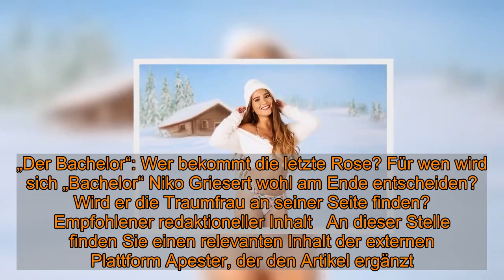„Bachelor“: Die 22 Kandidatinnen schmeißen sich für Niko in den Bikini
Köln -  „Bachelor“-Fans aufgepasst! Ab dem 13. Januar 2021 werden wieder Rosen verteilt. Der neue Rosenkavalier Niko Griesert (30) wurde von RTL bereits vorgestellt.  Empfohlener redaktioneller Inhalt   An dieser Stelle finden Sie einen relevanten Inhalt der externen Plattform Apester, der den Artikel ergänzt. Sie können ihn sich einfach mit einem Klick anzeigen lassen und auch wieder ausblenden.   Ich bin damit einverstanden, dass mir externe Inhalte der externen Plattform Apester angezeigt werden. Dabei können personenbezogene Daten an Drittplattformen übermittelt werden. Mehr dazu in unserer Datenschutzerklärung.    Der studierte Projektmanager aus Osnabrück wird bald die Qual der Wahl haben und seine Herzensdame aus 22 Kandidaten auswählen müssen. RTL hat nun auch die Rosen-Anwärterinnen vorgestellt.„Der Bachelor“: Die 22 Kandidatinnen Jacqueline S. (23)   Die selbstständige Kosmetikerin aus Göppingen hat polnische Wurzeln. Ihr Lebensmotto: „Alles passiert aus einem bestimmten Grund.“ Die 23-Jährige ist auf jeden Fall eine Kämpferin. Sie kam mit einem verkürzten Bein und einem Klumpfuß zur Welt. 2018 hat sie sich dazu entschieden, ihr kürzeres Bein zu verlängern. Nun genießt sie ihr neues Lebensgefühl. Jacqueline B. (32) Stillstand gibt es bei der 32-Jährigen nicht. Die Hannoveranerin liebt Action: „Ich sorge für Trubel – im positiven Sinne“. Sie möchte nie bereuen, etwas nicht getan zu haben. Laura (22) Die Psychologiestudentin aus Hamburg wünscht sich Familie und Kinder. Die passionierte Tennisspielerin möchte zudem einen starken und souveränen Mann an ihrer Seite. Nina (20) Die Studentin der Sprach-, Literatur- und Kulturwissenschaften liebt es zu tanzen: Standard, Lateintanz oder auch Hip-Hop. Karina (24) Karina ist Kosmetikerin und ein absoluter Familienmensch: „Bei mir wird Familie großgeschrieben!“ Maria (25) Die Studentin der Linguistik ist in Thessaloniki geboren. Mit zwei Jahren kam sie mit ihrer Familie nach Deutschland. Debora (24) Debora ist Tänzerin und Model von Beruf. Gegen einen Kuss beim ersten Date hat sie nichts – im Gegenteil: „Ein Kuss ist doch nur ein Kuss – warum nicht beim ersten Date?“ Anna (30) Die Flugbegleiterin aus Heidelberg hat Feuer im Blut. Die Halbitalienerin liebt es zu tanzen. Bauchtanz, Salsa und Flamenco gehören zu ihren Lieblingstänzen. Esther (22) Die Hobby-Künstlerin aus Hannover hat ein großes Selbstbewusstsein: „Ich wäre gerne mit mir selbst in einer Beziehung.“ Denise (24) Denise kommt aus Braunschweig und arbeitet als Flugbegleiterin. Sie selbst beschreibt sich als lebensfroh, offen und verpeilt.  Nadine (24) Die 24-Jährige liebt Luxus. Ob auf der Yacht ihrer Eltern oder einem schicken Luxusurlaub im Super-Ressort. Selbstbewusst sagt sie: „Ich weiß, dass ich gut bei Männern ankomme.“ Stephie (25) Kandidatin Stephie bezeichnet sich selbst als „Rampensau“, die das Scheinwerferlicht liebt. Die 25-Jährige hat über 50 Piercings, alleine 44 an ihren Ohren. Stefanie (27) Die toughe 27-Jährige aus Münche